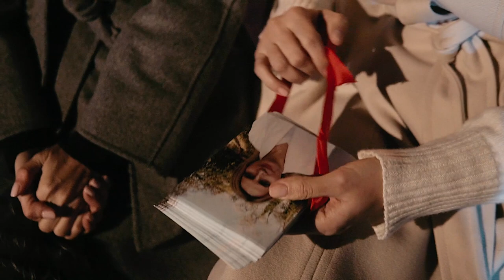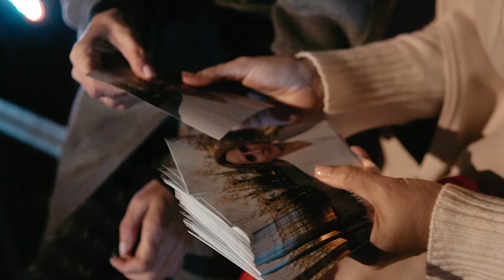Lumina in dar de sărbători! Institutul de Pneumoftiziologie Marius Nasta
Chemare de la suflet la suflet, de Sfântul Andrei!

Nu e nimic de spus în plus față de emoția pe care o veți simți dăruind din timpul vostru si urmărind această... ispravă! Vă rog, priviți si dați binele mai departe! Aduceți lumina în sufletele oamenilor din spitalele din întreaga țară, așa cum am făcut-o noi, fiecare după puterile sale! Priviți emoția puternică din ultimele minute ale acestui film, care crește minut de minut până în ultima clipa a surprizei noastre de suflet! Umpleți-vă inimile de... omenie! Nu rămâneți doar spectatori! Puteți fi mult mai mult decât atât! Căutați în adâncul inimii voastre, acolo e o comoară, puneți umăr lângă umăr și dăruiți mai departe! Nu cu mulți bani se face binele, ci cu credință, solidaritate și cu  inima deschisă! De atât e nevoie!

Mulțumesc vouă, celor ce ați făcut posibilă această bucurie cu care deschidem sărbătorile! Mulțumesc vouă, celor ce vă veți inspira și veți hotărî să multiplicați acest gest la nivelul întregii tări! Aduceți lumina de sărbători în fiecare spital unde oamenii se simt singuri în fața suferinței sau oriunde simțiți ca e prea mult întuneric! Reaprindeți speranța! Fiți oameni! Faceți tot ce vă stă în putere! Nu spuneți "eu nu pot". Ați încercat? Lumina poate veni sub multe forme. Și totul pornește din noi, dragii mei.

Prețuiește viața!